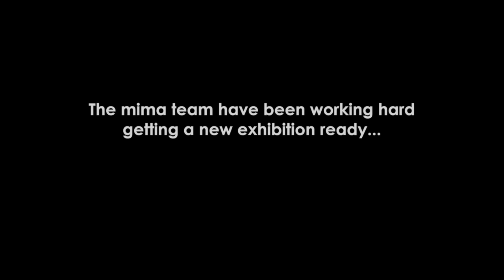Margaret Harrison, Accumulations installation timelapse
It took over 50  hours and 10  pairs of hands to get this exhibition ready for the public. Here’s a behind the scenes video of the installation process…